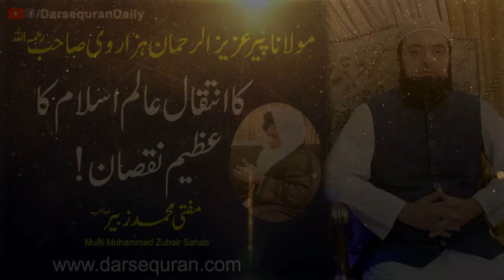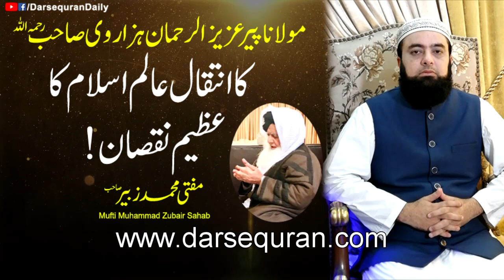"Molana Peer Aziz Ur Rehman Hazarvi R.A ka intiqal alam Islam ka Azeem Nuqsan"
Mufti Muhammad Zubair  Sahab
‘‘مولانا پیر عزیز الرحمان ہزاروی صاحب  رحمہ اللہ کا انتقال عالم اسلام کا عظیم نقصان’’